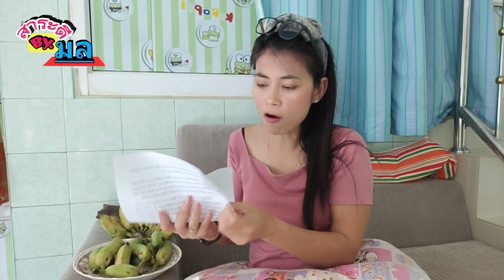กล้วยน้ำว้า ลดกรดในกระเพาะ ลดเสี่ยงมะเร็ง คุมน้ำตาลเบาหวาน ลดความดันไขมัน@saradeebymon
กล้วยน้ำว้า ลดกรดในกระเพาะ กดไหลย้อน ลดเสี่ยงมะเร็ง คุมน้ำตาลเบาหวาน ลดความดันไขมัน บำรุงร่างกาย
   แค่กล้วยน้ำหว้า  กับประโยชน์มากมาย  ที่หลายคนคาดไม่ถึง  ฟังจบ  กินทาน ประจำ  ช่วยบำรุงร่างกายรักษา โรคต่างไปหายไป